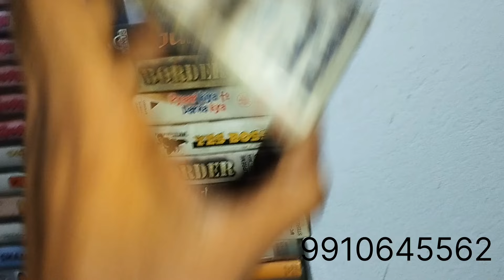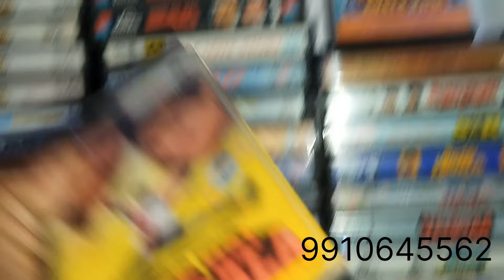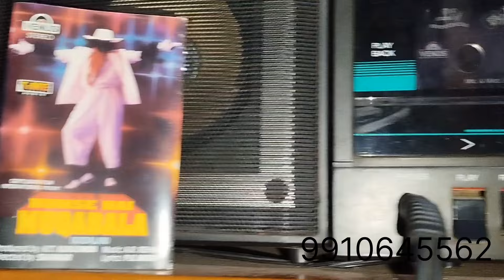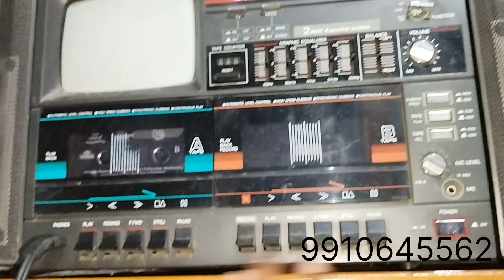Hindi Master audio cassettes for sale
Hindi Cassette T-Series combos Collection

Hindi audio cassettes for sale 90s Combo cassettes

hindi master audio cassettes

hindi rare master audio cassettes

shantishop music

shantishop

90s hindi audio cassettes

nadeem shravan hindi audio

annu malik hindi audio cassette

hindi 1990s master audio cassette

Tips music

Venus music

time music

Weston music

sterling music